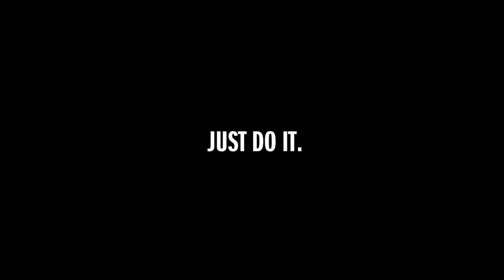Nike: Bizi böyle bilin.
Kalıplar kırılmak içindir.